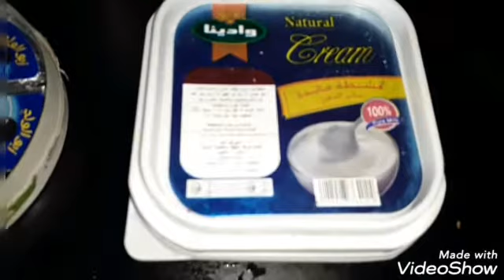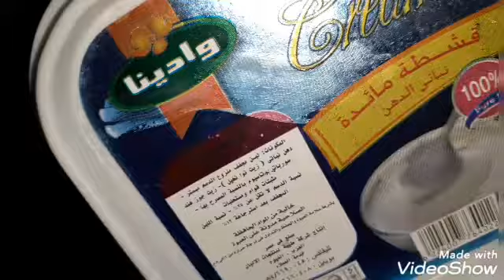كريمة لبانى اقتصادية ١٠٠%١٠٠.. يلى معايا نعملها مع بعض مش هتندمى ابدا وهتوفرى كتير